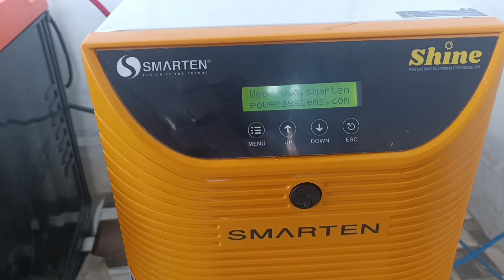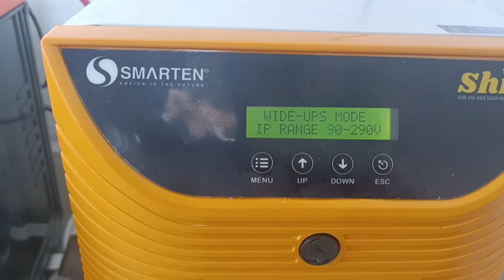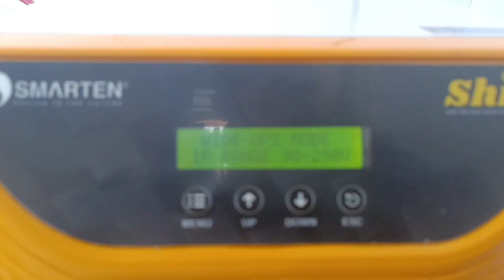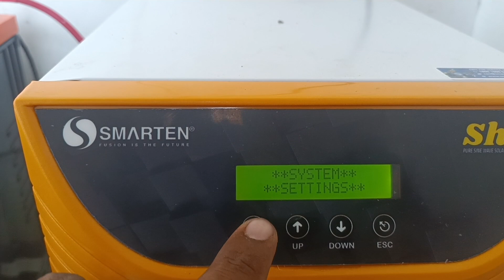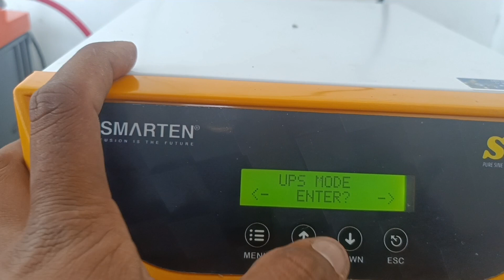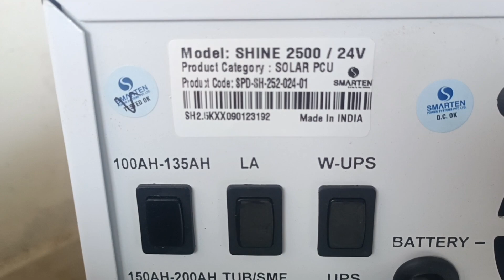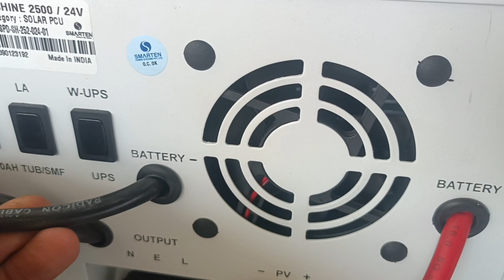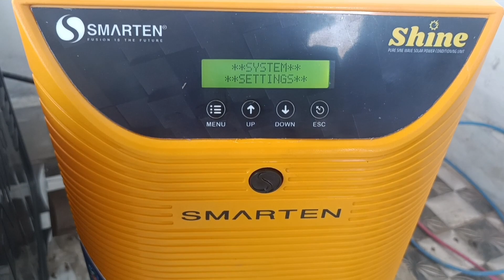Smarten Shine 2500Va 24V- Solar inverter, All system setting with DOD, Connection and specifications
By Engg. Krishan

Series: SHINE

Model: 2500VA/24V

Charge controller type: PWM

Display type: LCD

Charge Controller capacity: 50A

panel capacity (Max): 1800W

VOC(Max): 30-50V PCB part code: PCB-CC-037-01

PCB part code: PCB-CC-002-01

Discharging Current: 70 + 2Amp

Load: 1680W

Grid charging disable: Yes

Full DOD(Deapth of Discharge) setting with multiple options